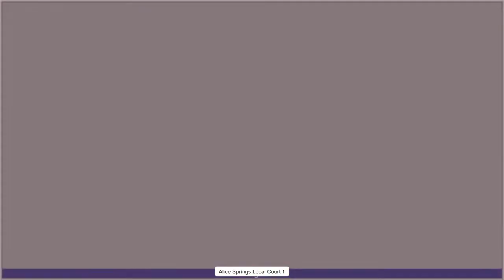Kumanjayi Walker Coronial Inquest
The video of the Kumanjayi Walker inquest is being made available so that people can observe the proceedings. Images (including video or screenshots) and audio cannot be used for any other purpose and should not be disseminated further.